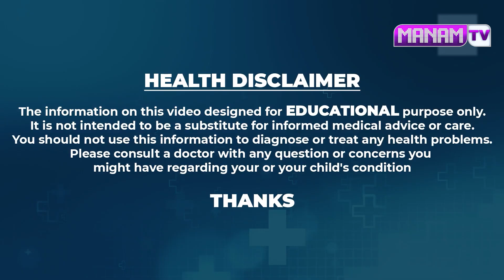Dr Movva Srinivas : Alcohol Effects | How Alcohol Affects the Human Body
Watch ►Dr Movva Srinivas : Alcohol Effects | How Alcohol Affects the Human Body |  @manamtvhyderabadhealth